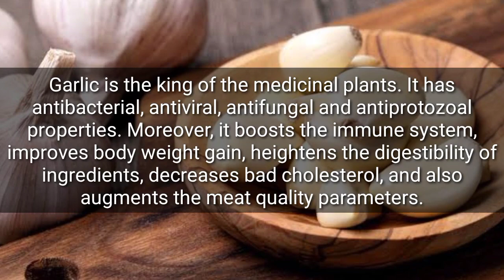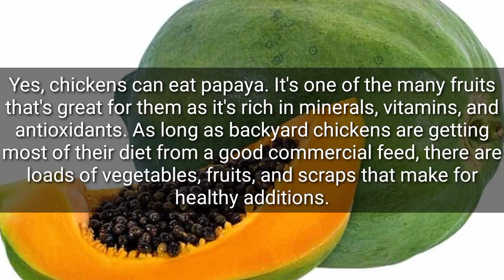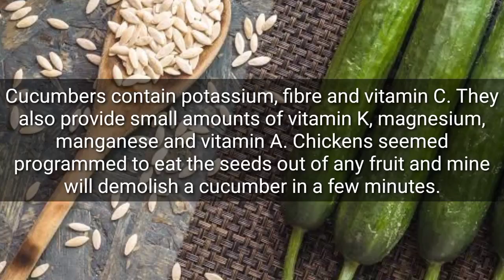Mga organic na pang purga at bitamina sa manok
kamusta mga boss?

Mga organic at natural na pang purga sa ating mga alagang manok. libre lang ito makikita lang sa paligid natin

Animals and birds are capable of hosting various internal parasites, including worms. Chickens are no different, therefore worming is part of caring for your pet chicken's health to implement prevention and control. Some species of worm can affect your chicken's health if not treated.